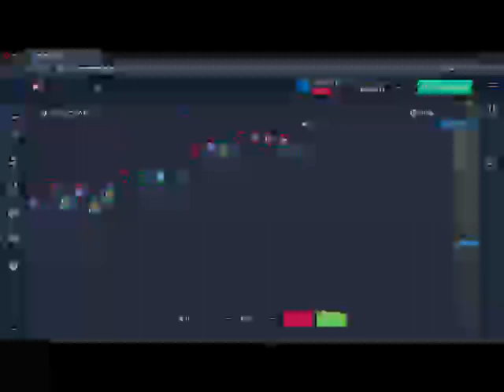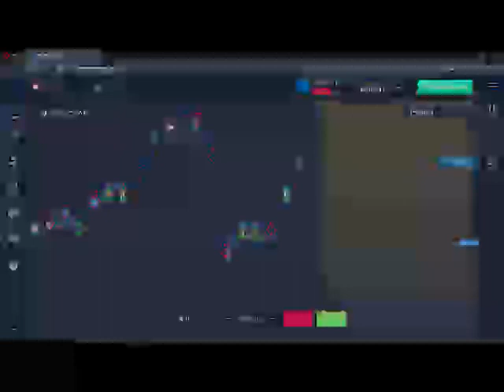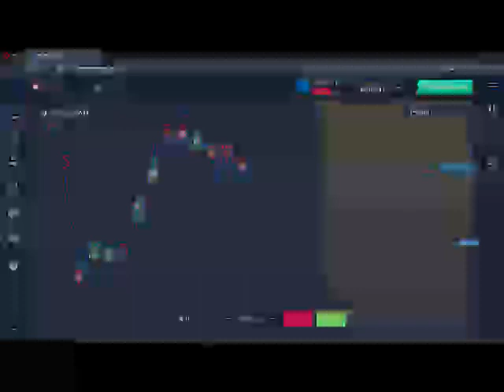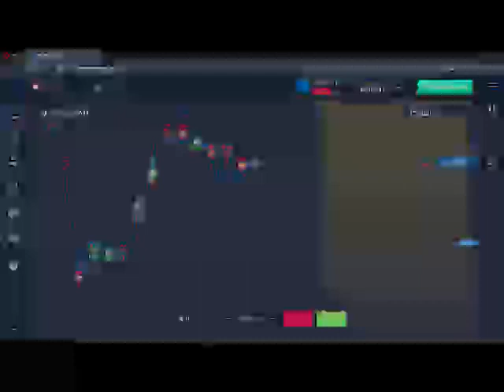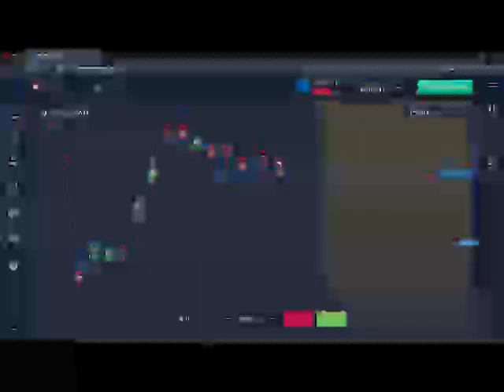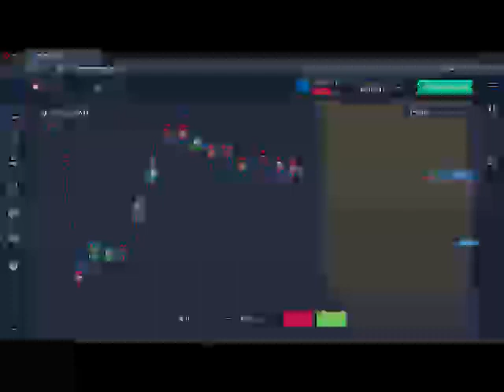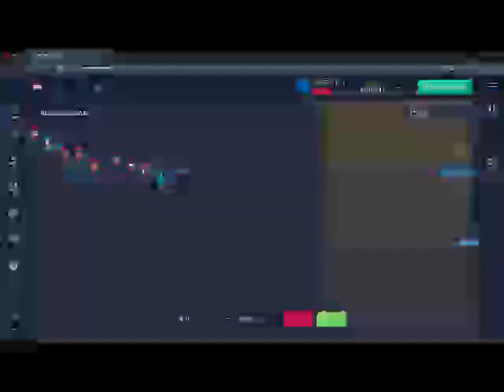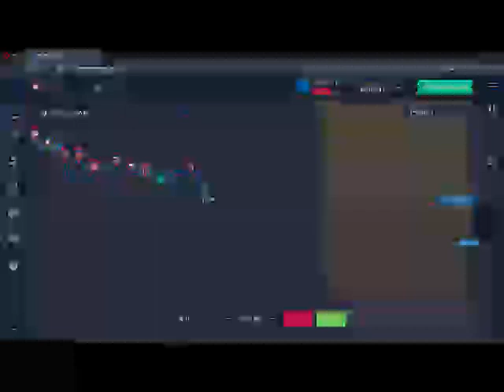369 pltr motley fool , csco , anaplan stock price , finance , cisco share price , wayfair nyse